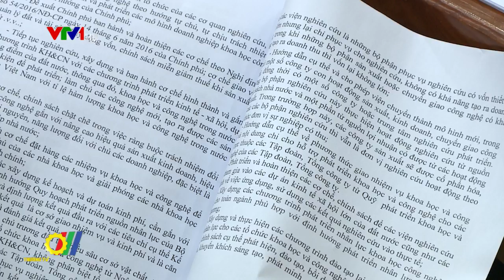Đẩy mạnh liên kết trong hoạt động nghiên cứu khoa học và chuyển giao công nghệ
Nhằm thảo luận, đánh giá, xác định tiềm năng và cơ chế phối hợp giữa các doanh nghiệp, viện nghiên cứu, trường đại học và cao đẳng trong hoạt động nghiên cứu khoa học và chuyển giao công nghệ. Vừa qua, Bộ Công Thương đã tổ chức hội nghị Triển khai công tác phối hợp hoạt động nghiên cứu khoa học, chuyển giao công nghệ giữa các doanh nghiệp, viện nghiên cứu, trường đại học, cao đẳng...